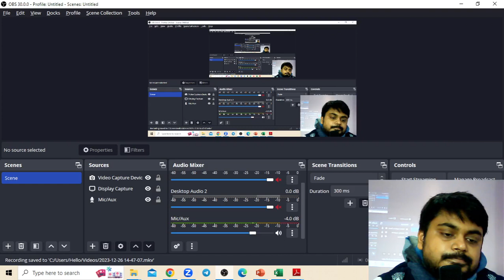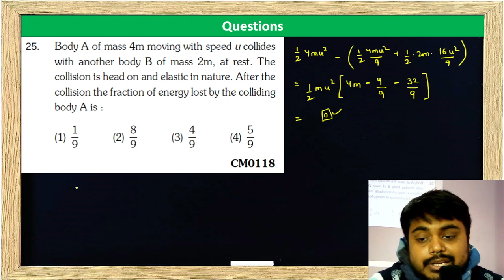Body A of mass 4m moving with speed u collides with another body B of mass 2m, at rest. The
Body A of mass 4m moving with speed u collides with another body B of mass 2m, at rest. The collision is head on and elastic in nature. After the collision the fraction of energy lost by the colliding body A is :